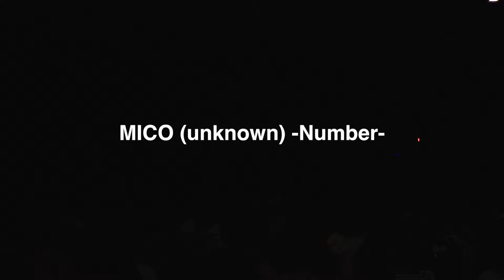MICO (unknown) Number @SDS 17.MAY.2015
◆AREA PICK GUEST◆
G SOUL BROTHERZ from KOBE
◆SP PICK UP!! DANCE SHOW◆
SDS Teenage Numbers
US-KINGZ from STUDIO GD
MAXY FAM NUMBER
◆NUMBER◆AtoZ
Akinobu (Nerve)
AYANA (Jacuzzi)
A☆SK (北尾涼輔)
ERI (CoCopeli/Lanakira)
HANE (SLAMMIN JAP/HUB)
HOSHITO (Anthem/PSYCHO-TEXunit)
JACKY (liVerB/豊中CREW)
MICO (unknown)
MOEMI (coco mutiny)
みさと (Some OL’)
雄一郎/Black Buck (BlackBuck fam/BCF)
◆DANCE TEAM◆AtoZ
BRAVE bros.
coco mutiny
JOKER
malimö
NiiiiiG
R.O.C Headz
Ruddim
ぴごん

and more……
◆NAVIGATE◆
MC AMI
MC 93
◆1on1 BATTLE DJ◆
DJ DY
DJ FLIP
DJ COSSI
◆DJ TIME◆
DJ COSSI
DJ TACT
DJ NANA